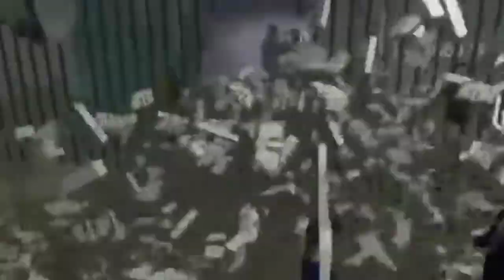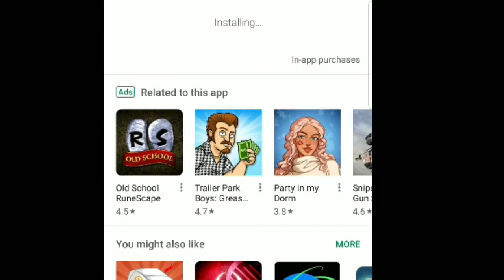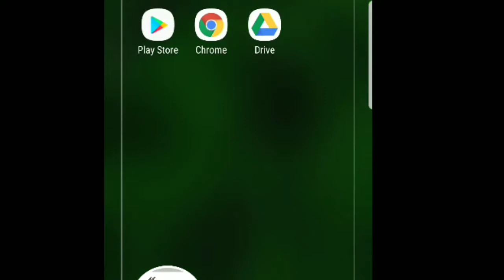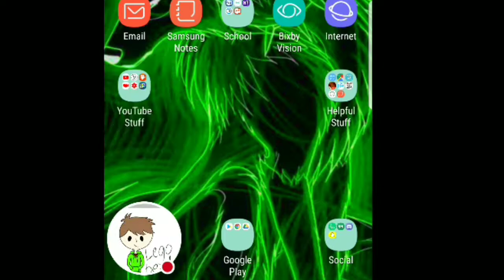Playing Mafia City For The First Time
That's how Mafia works